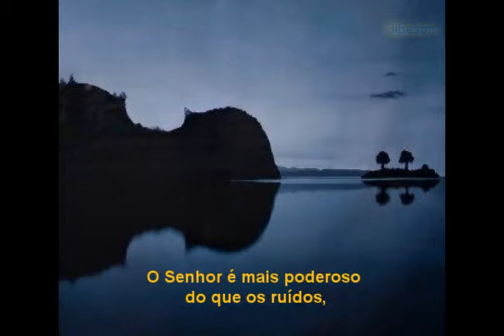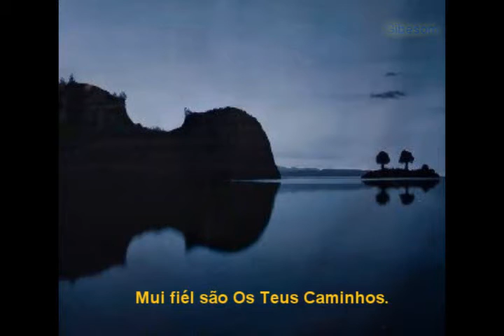Gibe Agnelo - O Senhor é o Nosso Pai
O Senhor é o Nosso Pai